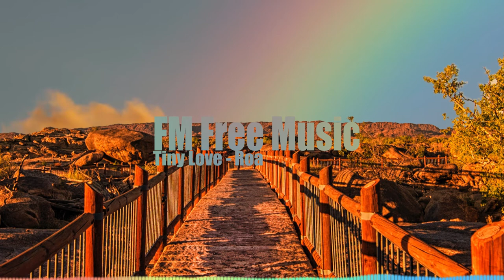Tiny Love - Roa [Free Music – No Copyright]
FM: Free Music